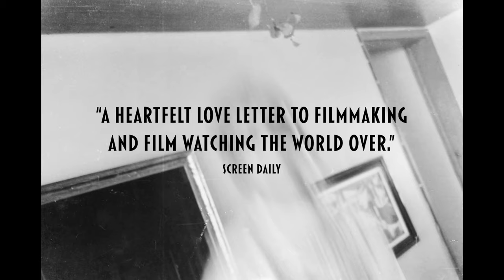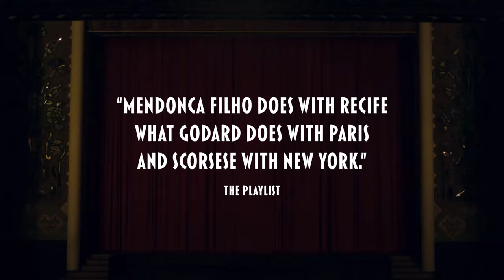Pictures of Ghosts | Trailer | Opens January 26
Kleber Mendonça Filho’s Pictures of Ghosts is an NYFF61 Main Slate selection opening in our theaters on January 26.

The life of a true cinephile is one constantly haunted by the dead, as the history of the movies is a corridor of ghosts. Brazilian filmmaker and unrepentant cinema obsessive Kleber Mendonça Filho’s new documentary—Brazil’s official entry for Best International Feature Film at the 2024 Academy Awards—serves as a poignant testament to the liminal state of movie love. It tells, in three chapters, the story of his cinematic world—namely the city of Recife, where his youthful film education took place. At theaters like the Veneza and the São Luiz, Mendonça discovered a popular art form that would change his life; today, with the landscape of the city altering drastically, he surveys its empty rooms now pregnant with memories. This moving and playful film, as much about the architectural and social structures of a city as about the movies that inspire and haunt us, honors the personal spaces that are also the communal lifeblood of our urban centers. An NYFF61 Main Slate selection. A Grasshopper Film and Gratitude Films co-release.